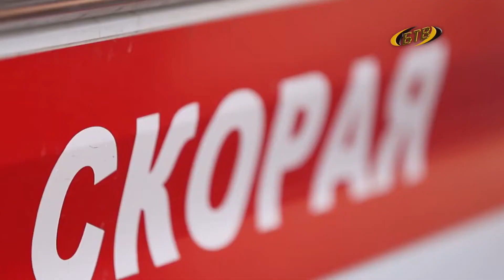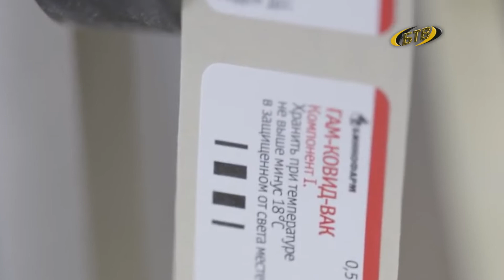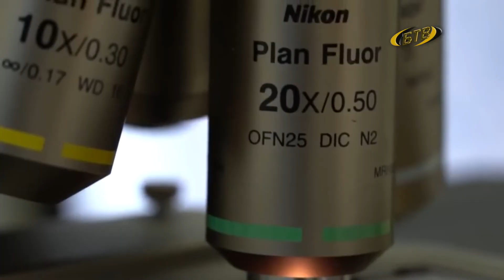Коронавирус: свежие сводки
Вчера – вчера 22 , сегодня 120. Скачок количества заболевших КОВИД сразу в 5 раз. А значит, поправьте маску и лишний раз вымойте руки. Расслабляться рано. 2 февраля в лабораториях Приднестровья было исследовано почти 500 проб. Выявлено 120 новых случаев инфицирования коронавирусом. С начала пандемии COVID-19 подтвердился более чем у 29 тысяч гражданин.